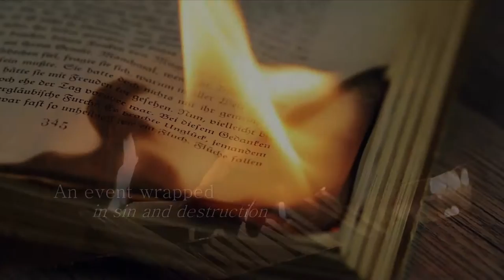Innocent Blood: The Order of the Sanguines by Action Thriller Author James Rollins / Cantrell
A vicious attack at a ranch in California thrusts archaeologist Erin Granger back into the folds of the Sanguines, an immortal order founded on the blood of Christ and tasked with protecting the world from the beasts haunting its shadows and waiting to break free into the sunlight. Following the prophetic words found in the Blood Gospel—a tome written by Christ and lost for centuries—Erin must join forces with Army Sergeant Jordan Stone and the dark mystery that is Father Rhun Korza to discover and protect a boy believed to be an angel given flesh.

But an enigmatic enemy of immense power and terrifying ambition seeks the same child—not to save the world, but to hasten its destruction. For any hope of victory, Erin must discover the truth behind Christ’s early years and understand His first true miracle, an event wrapped in sin and destruction, an act that yet remains unfulfilled and holds the only hope for the world.

The search for the truth will take Erin and the others across centuries and around the world, from the dusty plains of the Holy Land to the icy waters of the Arctic Ocean, from the catacombs of Rome to an iron fortress in the Mediterranean Sea, and at last to the very gates of Hell itself, where their destiny—and the fate of mankind—awaits.

With The Blood Gospel, the first novel in the Order of the Sanguines series, James Rollins and Rebecca Cantrell breathtakingly combined science, myth, and religion and introduced a world where miracles hold new meaning and the fight for good over evil is far more complicated than we ever dreamed. In Innocent Blood they again take us to the edge of destruction . . . and into the deepest reaches of imagination.

Learn more about the fast paced action book, "Innocent Blood: The Order of the Sanguines" by going to this